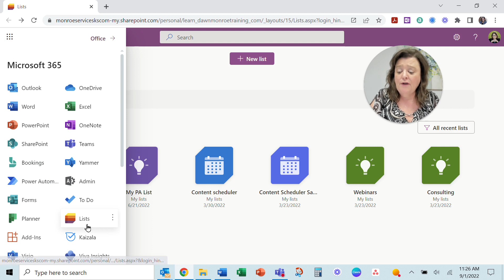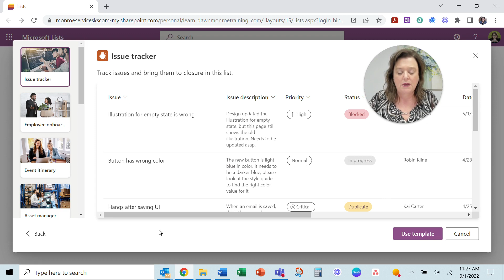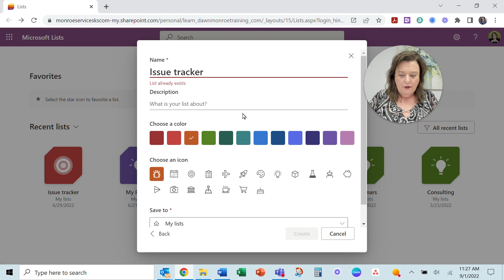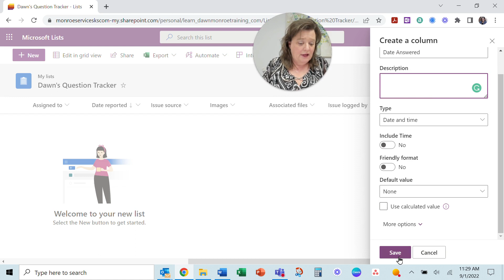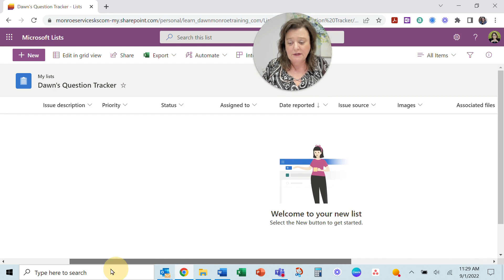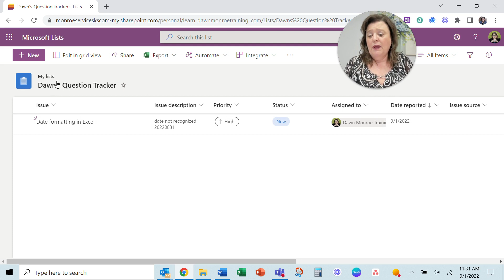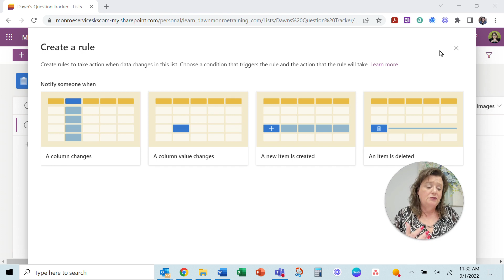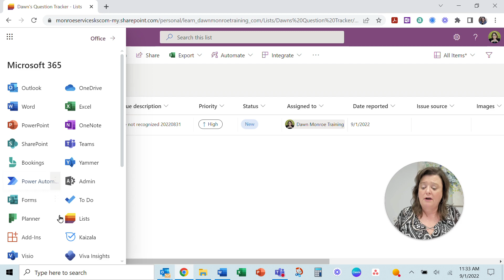Microsoft Lists | 365 app | SharePoint | Data List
An overview/introduction to Microsoft Lists.  This is a web app available in Microsoft 365 accounts.  It can be used to create data lists that might currently be created in Excel or maybe in Microsoft Access. Simple to share among your team and complete data entry together.

This video was recorded with Loom.